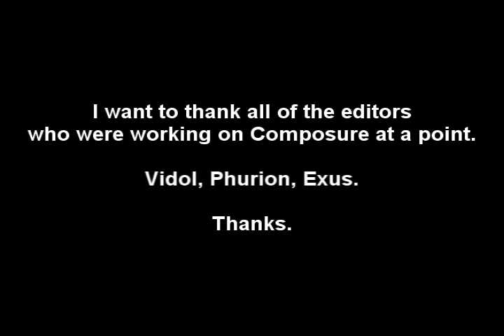KayEmX - Composure :: A Halo 2 Montage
Kayemx said : "Sometimes things get... whatever. I got sick of going through editor after editor, so this is it. I obviously didn't have alot of clips, however, I had the clips I wanted. This is my final H2 video but I will continue into Halo 3 once I get a new 360. Rhis's final will be good.
These clips were good in '08 heh.
Thanks to all the Composure editors who were editing at a point:

Vidol, Exus, Phurion."